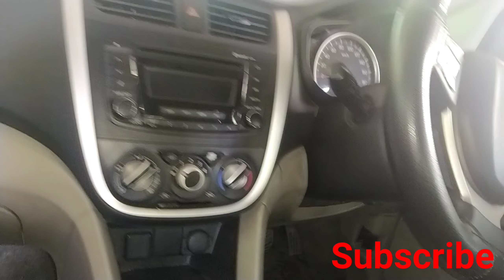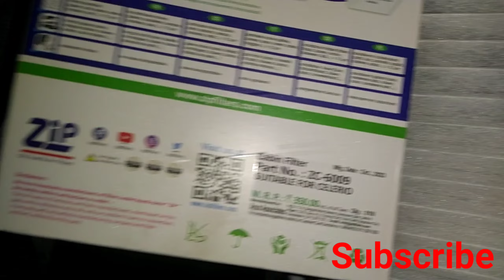Suzuki Celerio cabin Filter Replacement | Celerio Cabin Filter Location | Celerio Cabin Filter price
Suzuki Celerio cabin Filter Replacement | Celerio Cabin Filter Location |
Celerio Cabin Filter price

query

Celerio Cabin Filter location
Celerio ka ac filter kha rahta hai
how to change pollen filter
how to change cabin Filter
how to change ac filter
how to increase ac cooling
Celerio ac filter price
Celerio Cabin Filter price in company
Celerio Cabin Filter Replacement in hindi
Celerio Cabin Filter Replacement in Urdu